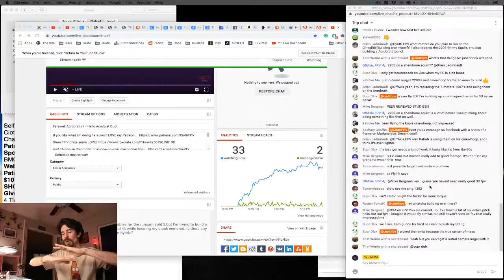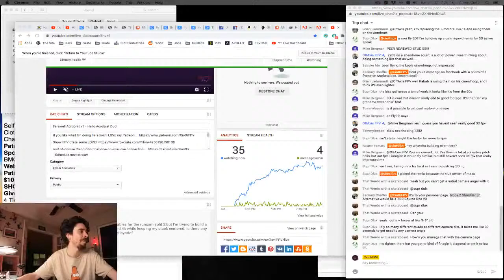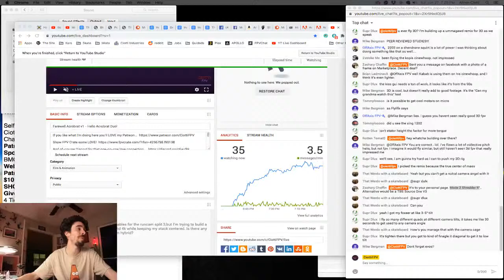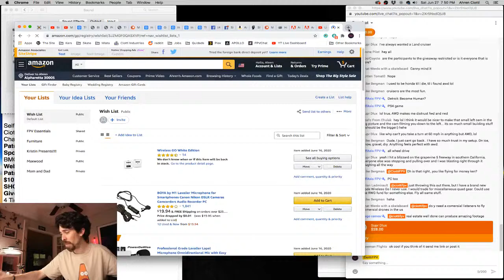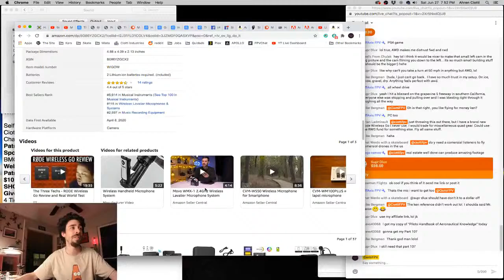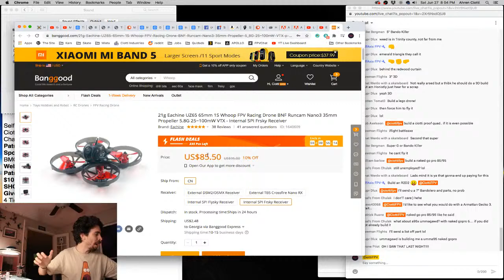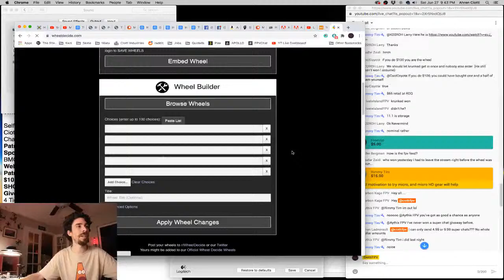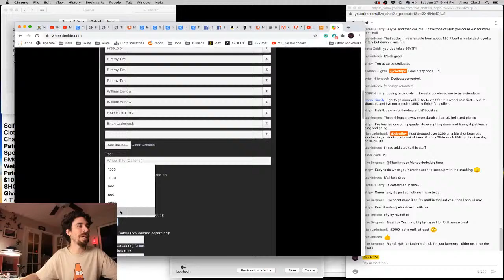Farewell Acrobrat v1 - Hello Acrobrat Duo!